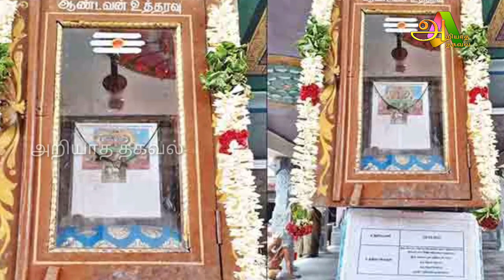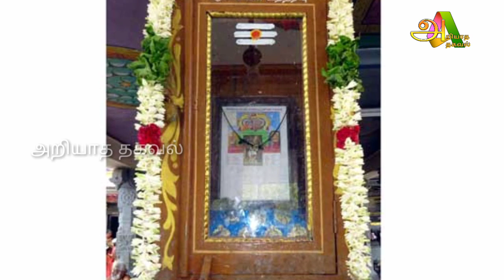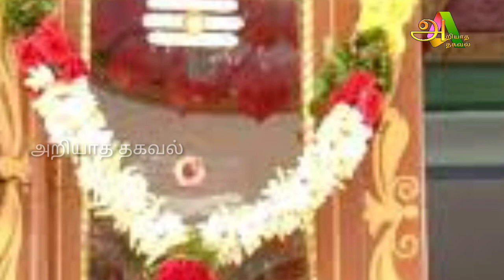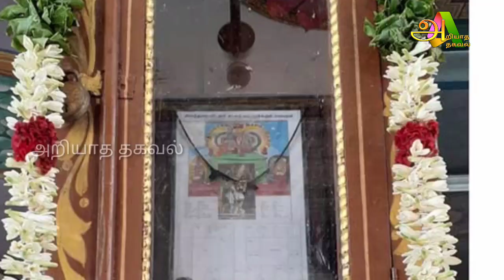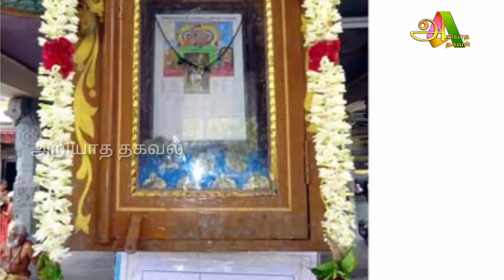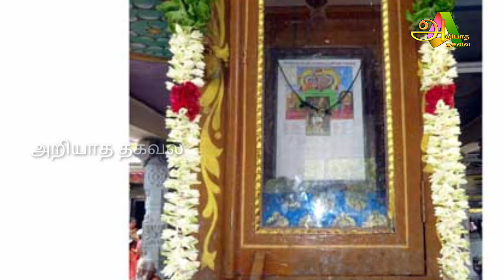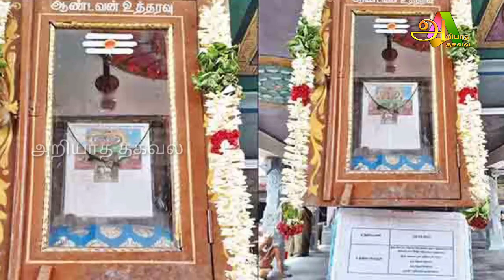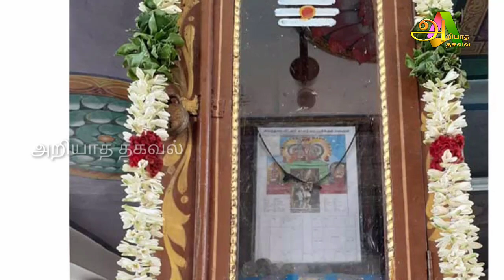சிவன்மலை உத்தரவு பெட்டி யில் மாற்றப்பட்டு பொருளால் ! அடுத்து நடக்கப் போகும் ஆபத்து என்ன !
For advertisement

Raasi Palan

Like பண்ணுங்க
shareபண்ணுங்க
subscribeபண்ணுங்க